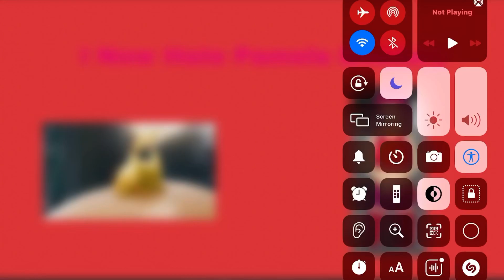Pokémon Detective Pikachu Pikachu’s I Now Hate Pamela Shimura (U Happy, Detective Pikachu)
I Hate Pamela Shimura (U Mad, Jacob Stout and U Happy, Detective Pikachu)

Note: I Still Like Pokémon Detective Pikachu belongs to Warner Bros., Legendary, Nintendo, The Pokémon Company, Game Freak, Toho and Pikachu The Movie